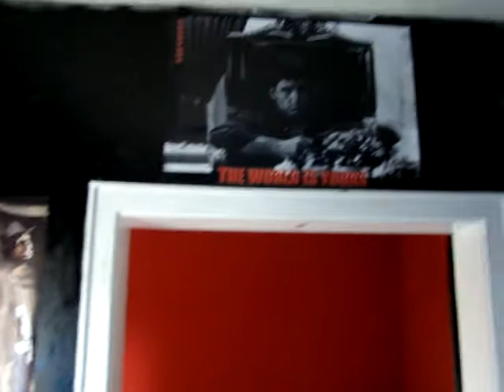Getto Foto Studyo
Cok Amacli Fotograf Studyosu
Fotograf | Nargile | Monopoly | Tabu | Scrabbel | Barbeku | Sinema | Klarnet Fasil | Boxing |